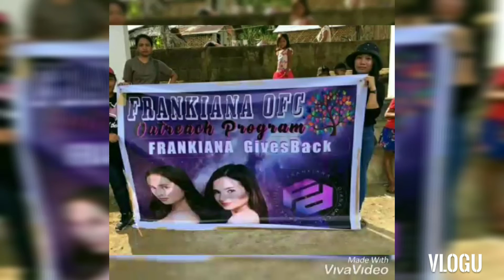Outreach program FRANKIANA ILOILO💗